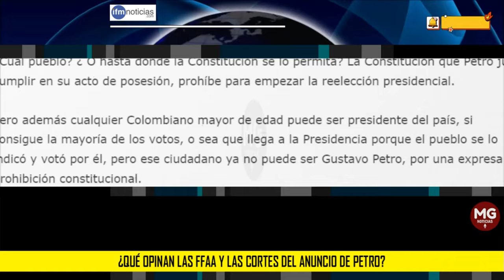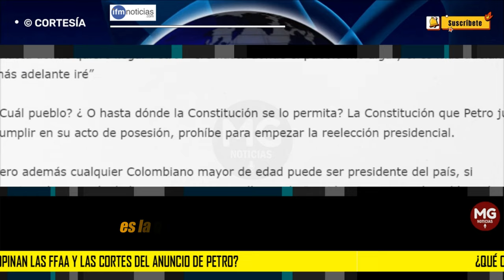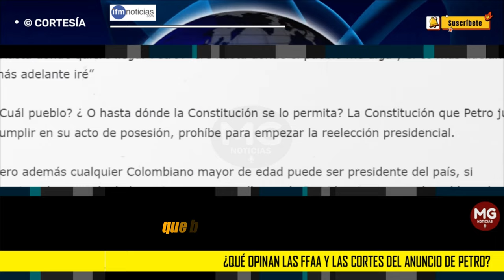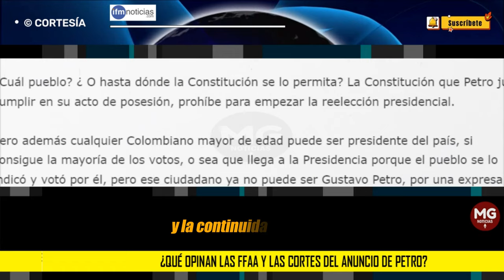¿QUÉ OPINAN LAS FFAA Y LAS CORTES DEL ANUNCIO DE PETRO? 🔴 Por:Álvaro Ramírez González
Y me pregunto además, ¿Qué estarán pensando todas las Cortes colombianas frente a este engendro que quiere voltear patas arriba toda una construcción jurídica de más de 100 años solo para quedarse?